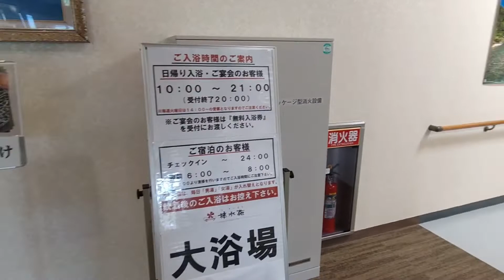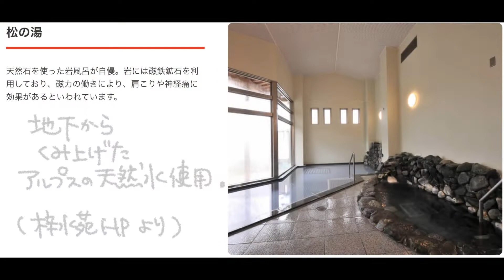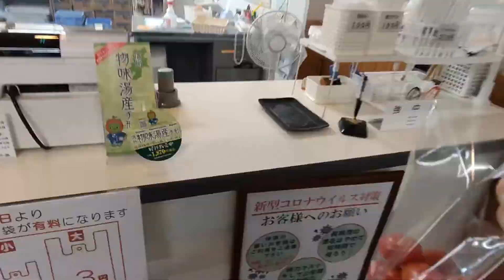N-VANで湯治旅 11－7 松本市公共の宿 梓水苑（しすいえん）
諏訪を後にして向かった先は～松本♫
北アルプスが源流の「梓川」沿いにある松本市の公共のお宿「梓水苑」にやって参りましたヽ(^o^)丿
以前訪れた時とは違って、とても賑わっており(^_^;)…団体のお客様がいらっしゃったみたいで、いつも来ている地元の方も「今日は混んでるねぇ～」とおっしゃっておりました(;´∀｀)
とても大きな施設で、４～10月には梓川でラフティング・BBQ・キャンプなども楽しめるそうです(´▽｀*)